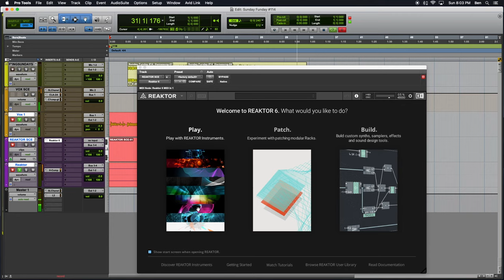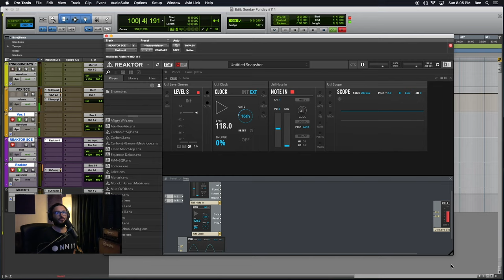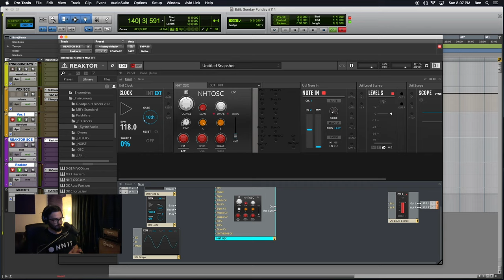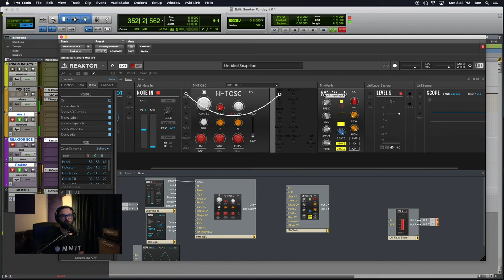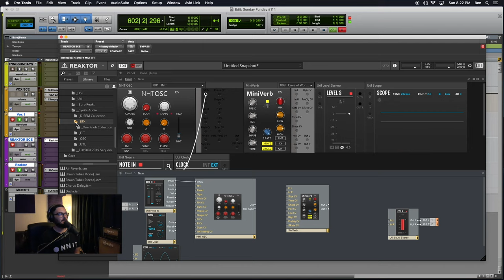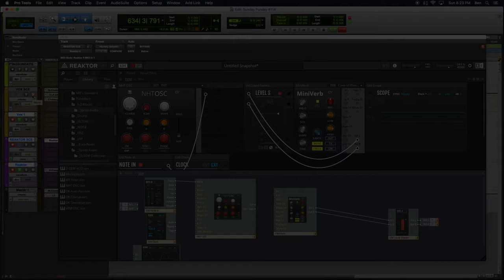Sunday Funday #114: SHOW PORTS On Front Panel For ALL REAKTOR BLOCKS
The one-hundred and fourteenth episode of Sunday Funday podcast, hoisted by Benjamin.
Episode #114 finds us exploring uncharted space once again! It is a new day, a new era. We are in search of new sounds, for a new theme song. Today, we uncover the mystery of legacy blocks, that is to SHOW FRONT PORTS ON FRONT PANEL FOR ALL REAKTOR BLOCKS! This will allow us to patch wires on the front panel of legacy blocks, just like all the new ones from ToyBox and EuroReakt!  This podcast aims to uncover the magic and demystify Native Instruments Reaktor 6, KOMPLETE instruments, and music production in general.
REAKTOR 6.